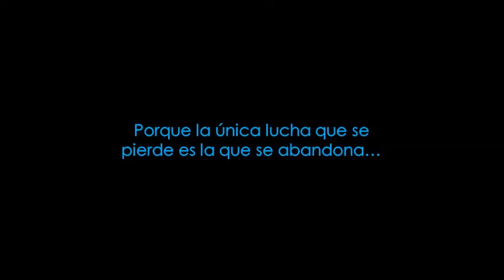10/12/2019: Hoy puede ser un gran día - Asumen Cristina y Alberto